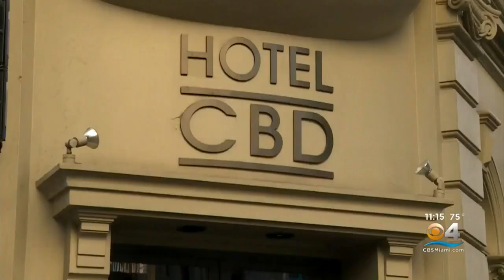Knife Wielding Australia Man Tackled By Innocent Bystanders During Rampage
A man with a knife went on a rampage on the streets of Sydney, Australia before several bystanders jumped in to stop him.